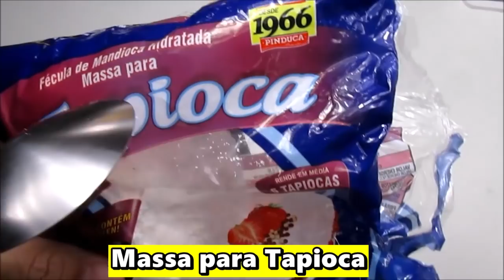AMOEBA COMESTÍVEL SEM COLA SEM BÓRAX DIY MEU PAI COMEU SLIME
Me siga